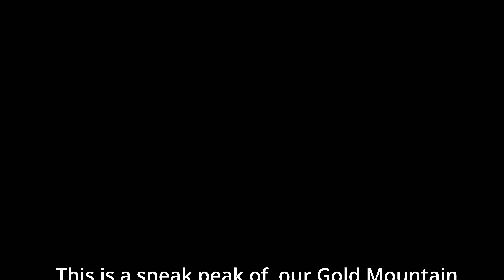7/1/23 Gold Mountain 3n69 in Big Bear Lake new Gate Keeper... this is a quick sneak peak...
Vince and I took a run up to Gold Mountain 3n69 in Big Bear Lake and thought we'd get some shots of rigs going over the new Gate Keeper... this is a quick sneak peak... see if you can spot your rig